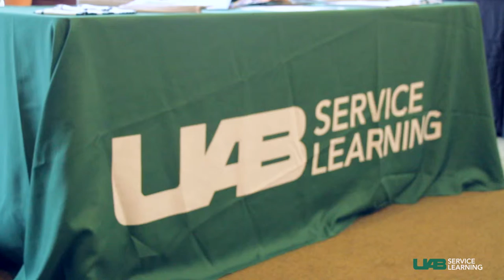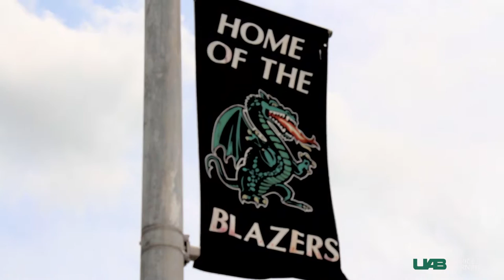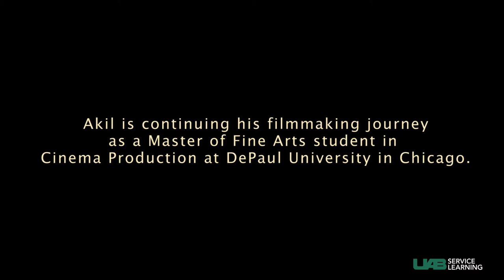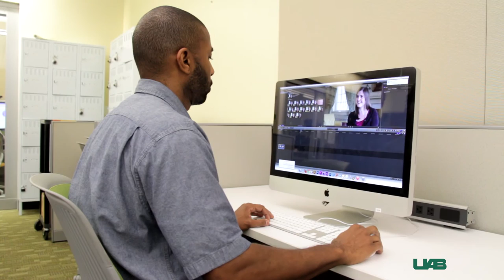Akil's VISTA Experience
Akil Buggs, 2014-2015 AmeriCorps VISTA UAB Community Outreach and Engagement Fellow, describes his year-long experience and how this position has helped him define his future career goals.

Additional video by UAB Digital Media Fellow Matthew Henton.